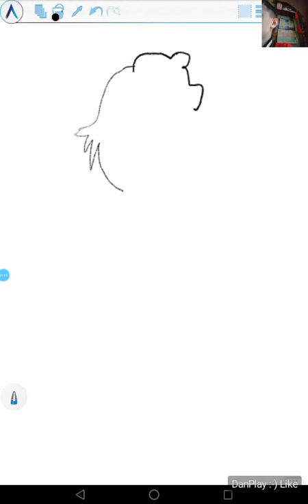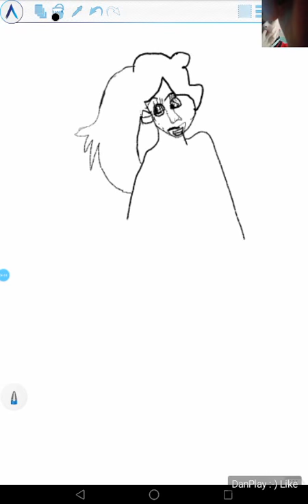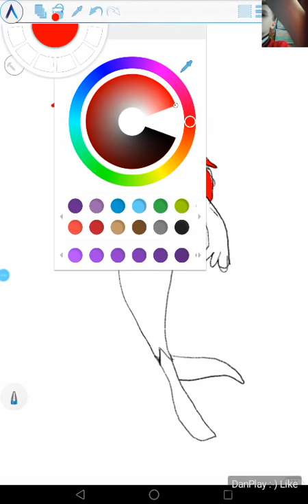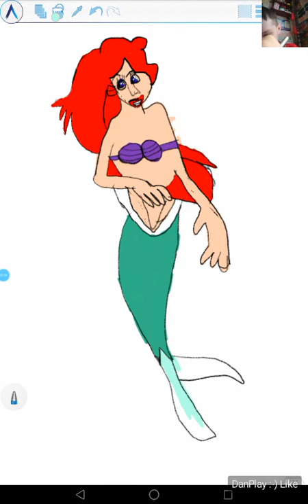РИСУНОК ПЕРСОНАЖ АРИЭЛЬ DRAWING CHARACTER ARIEL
Hi!!!
РИСУЮ ПЕРСОНАЖЕЙ МУЛЬТИКОВ И КИНО НА ПЛАНШЕТЕ )))
МУЗЫКА Kamogawa Dreaming South London HiF